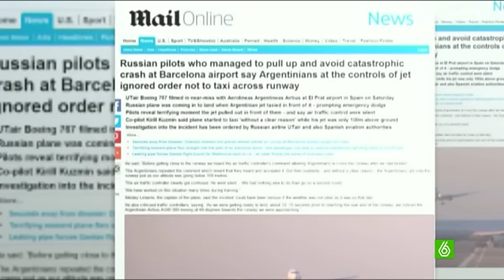El piloto que evitó el accidente en El Prat: "El controlador aéreo se confundió, claramente"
Los controladores de El Prat llegaron a pedir disculpas al piloto del avión ruso que tuvo que maniobrar cuando se encontró otro avión en la pista. Lo ha dicho el propio piloto en una entrevista en la que ha contado también que la torre permaneció en silencio, sin darle instrucciones. Iba a más de 280 kilómetros por hora.